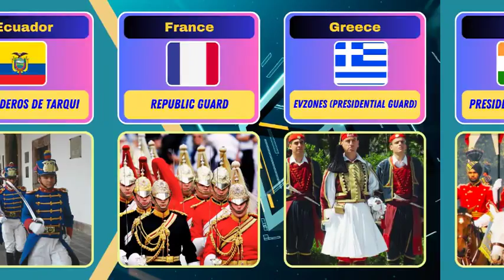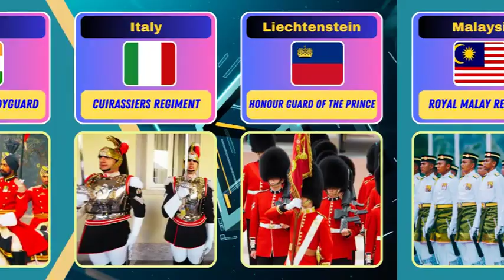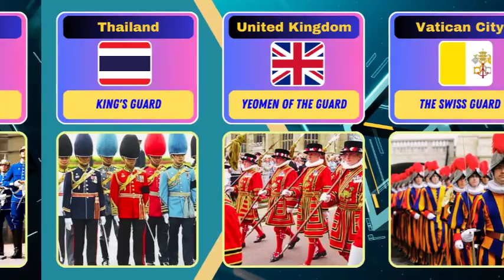Honor Guard Uniform from different countries | Best military uniforms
Honor guard uniform from around the world. Some of the best honor guard uniform. Includes :
color guard uniforms
Republican Guard
Presidential Guard
Belgian Royal Escort
Royal Bhutan Honor Guard
Colorados Regiment
Presidential Guard Battalion
National Guards
Honor Guard Battalion
Granaderos de Tarqui
Republic Guard
Evzones (Presidential Guard)
President's Bodyguard
Cuirassiers Regiment
Honour Guard of the Prince of Liechtenstein
Royal Malay Regiment
State Honor Guard
Royal Guards
Ceremonial Guard
Presidential Guard
Amiri Guard
Kremlin Regiment
The Royal Regiment
Honor Guard of President
King's Guard
Yeomen of The Queen's Guard
The Swiss Guard
seragam militer terbaik di dunia
seragam militer indonesia
seragam militer israel
military uniform
military uniform evolution
uniform channel
best military watch
best military parade
parade militer indonesia
parade militer rusia
best military movies
malaysia royal guard
presidential guard
royal guard officer
royal guard off duty
royal guard of oman
morocco royal family
good soldiers follow orders
india border guard
gurdwara on india pakistan border
pakistan border guard
gurdaspur pakistan border
connoisseur
special guard practice
special guard drill
beautiful uniform school
beautiful uniform from different countries
uniform of air force
uniform of german army
military undercover
military alarm
military academy
military base
حرس الشرف السعودي
حرس الشرف
حرس الشرف العراقي
حرس الشرف الشركسي
অনার ফোন
অনার মোবাইল
অনার ভিডিও
অনার নাটক
অনার ড্রিমস
仪仗队
仪仗队 台湾
仪仗队 喀秋莎
仪仗队表演
仪仗队 海外
garde d'honneur sacré coeur
garde d'honneur chinoise
garde d'honneur
საპატიო ყარაული
საპატიო თბილისელი
საპატიო თბილისელების დაჯილდოება
ehrensache marsch
die ehrensache
ehrenwache queen
τιμητικη βραδια διαμαντιδη
τιμητικη σταματογιαννακη
guardia de honor reina isabel
સેકન્ડ ઓનર ગાડી
सम्मान गार्ड
तिरंगे के सम्मान गाना
भारत का सम्मान गाना
सम्मान में गाना
guardia d'onore
guardia d'onore al sacro cuore di gesù
guardia d'onore pantheon
guardia d'onore quirinale
guardia de honor
guardia de honor mexico
guardia de honor esmil
guardia de honor venezuela
guarda de honra presidencial
guarda de honra desbravadores
guarda de honra
guarda de honra exercito
guarda de honra aman
почетный караул
почетный караул россии
почетный караул казахстана
почетный караул волгоград
почетный караул разных стран